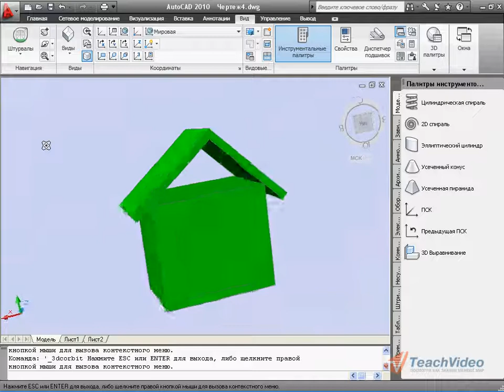Вращение рабочей области в AutoCAD 2010 (43/45)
- еще больше обучающих роликов по CAD-системам ответят на ваши вопросы на нашем сайте бесплатно!

Одним из наиболее эффективных способов просмотра трехмерных объектов является вращение сцены. Для этого в программе AutoCAD 2010 предусмотрены специальные инструменты, расположенные в блоке команд.
Они расположены в блоке команд «Навигация» вкладки «Вид» в раскрывающемся списке.
Рассмотрим подробнее особенности работы с таким средством навигации, как «орбита». С помощью «орбиты» можно вращать сцену вокруг фиксированной точки. Выберите инструмент и зажмите левую кнопку мыши для вращения.
Следующий метод -- «Свободная орбита», похож на предыдущий, только теперь вращение можно производить по всей сфере. Способ работы с инструментом ничем не отличается от предыдущего.
Но самая интересная возможность -- автоматическое вращение. Выберите в списке команд вращения пункт «Непрерывная орбита». Начните вращать объект, как и в первом случае. Затем отпустите кнопку мыши. Сцена будет вращаться по заданному направлению автоматически. При этом скорость и направление будут теми, что вы задали, собственноручно вращая сцену.